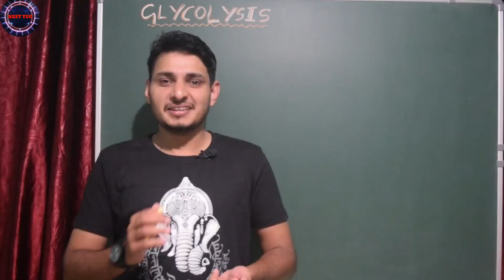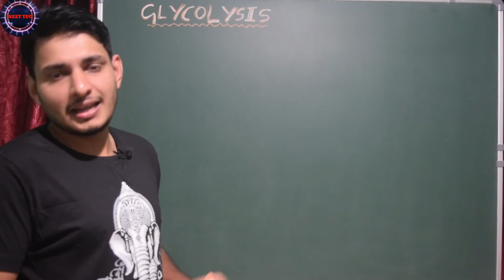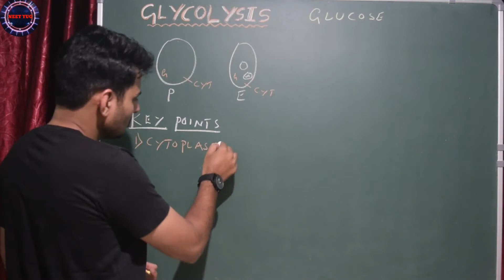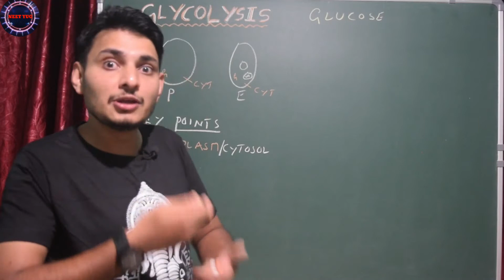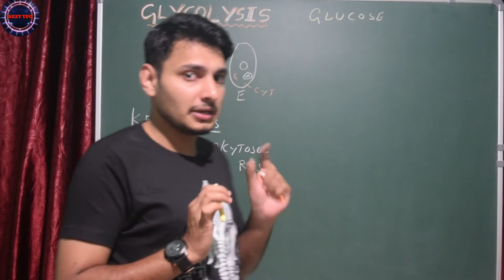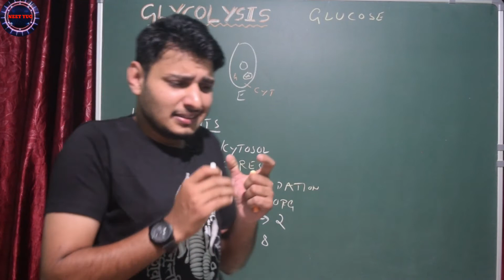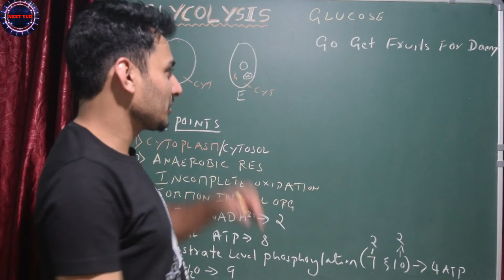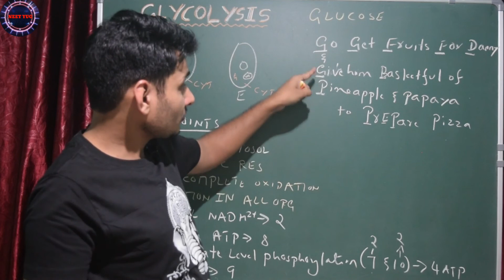Glycolysis ಕನ್ನಡದಲ್ಲಿ with easy tricks / Part 1/ EMP pathway / Respiration in plants in Kannada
Hello friends! 😀

ಮೊದಲ ಬಾರಿ ಕನ್ನಡದಲ್ಲಿ ಬಯಾಲಜಿ ಕಾನ್ಸೆಪ್ಟ್ಸ್ಗಳನ್ನ ಎಕ್ಸ್ಪ್ಲೈನ್ ಮಾಡ್ತಾ ಇದ್ದೀನಿ.

If you like my efforts, please do comment and share your thoughts.

Glycolysis is an anaerobic respiration takes place in all types of cells.
Glycolysis involves 10 enzymatic steps!.

Glycolysis yields 8 ATP and 2 Pyruvate molecules as end products.

What's going to happen to these  pyruvate molecules?

Remembering the all substrates & enzyme names will be bit tricky. So I have given some tricks to remember these.